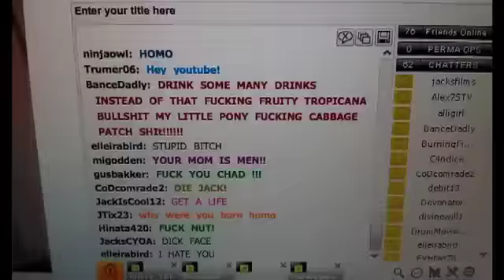Vlogward: My friends are horrible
Thanks for nothing, guys. :(